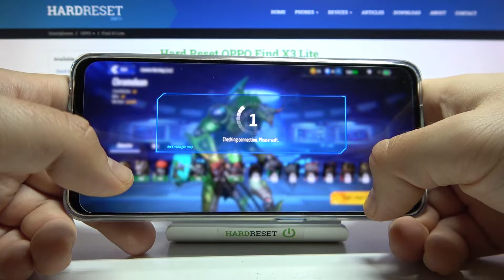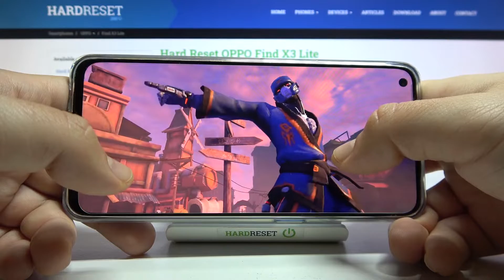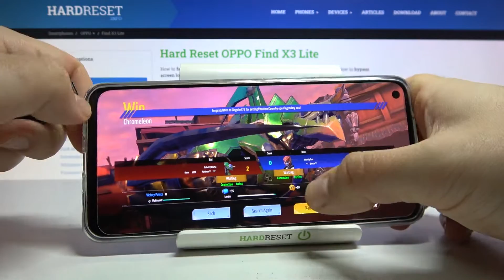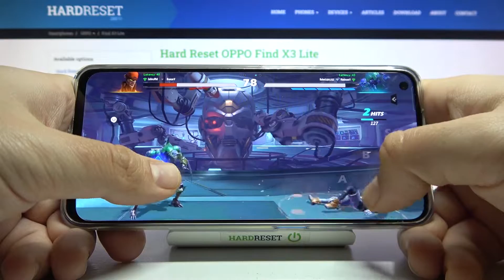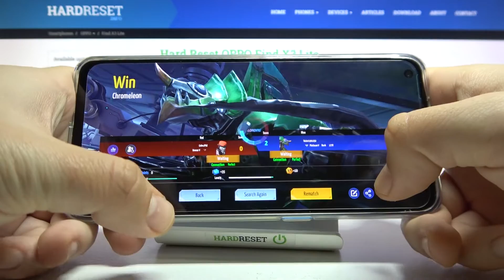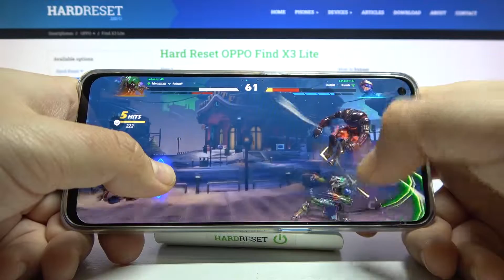Oppo Find X3 Lite - Metal Revolution Game Checkup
Welcome! Today we're going to show you a little gameplay from the Metal Revolution! It is a great android phone with the ColorOS 11.1 extension that should settle you if you like to play games in the highest detail without losing the image smoothness!

How Metal Revolution works on Oppo Find X3 Lite? How Metal Revolution works on Oppo Find X3 Lite? How to play Metal Revolution on Oppo Find X3 Lite? How Metal Revolution is running on Oppo Find X3 Lite? How to check performance of Metal Revolution on your Oppo Find X3 Lite?

DISPLAY Type AMOLED, 90Hz, 430 nits (typ), 750 nits (peak)